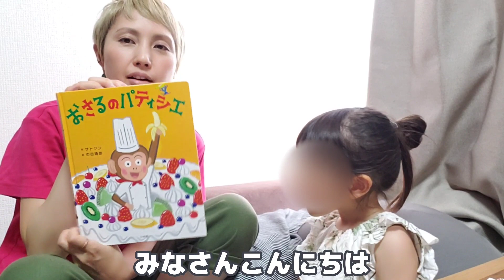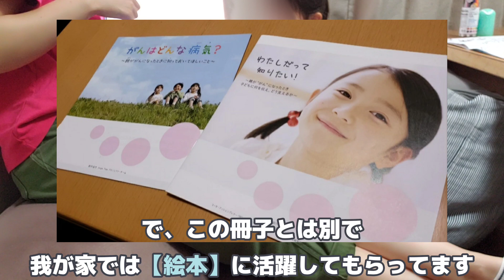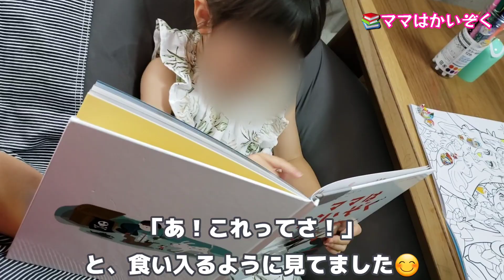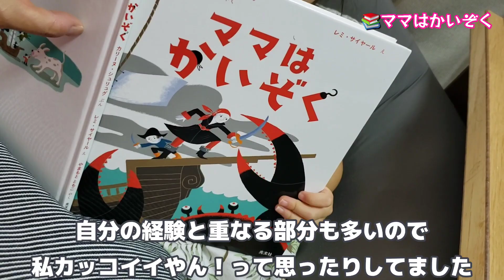#42 【がんを伝える】絵本で伝える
がんは、早期発見・早期治療🙋

腫瘍が見つかった時、チビーズは6歳👦3歳👧11ヶ月👶

当時まだ小さかったチビーズですが、乳がんについて話をしました。

【がんを伝える】を選択した我が家ですが、その手段のひとつとして「絵本」を取り入れてます。

今回は、その絵本の紹介です。

3人子育て中の30代専業主婦&乳がんサバイバーです

2020年6月、末っ子授乳時期に乳がんの告知を受け、治療頑張りました！

現在は経過観察中です👍

💃ウィッグ含め、治療中に購入したモノを
こちらで紹介しております

当時35歳、第3子授乳中に【乳がん】ステージⅢa の告知を受けました

私の治療内容は以下の通り
◼️抗がん剤治療
◼️右乳房全摘＋リンパ節郭清
◼️放射線治療
◼️分子標的薬治療

ポンコツ専業主婦の映えない日常と共に、乳がんの経験談をのんびりと…

モットーは
陽気・呑気・元気

継続はステキなり